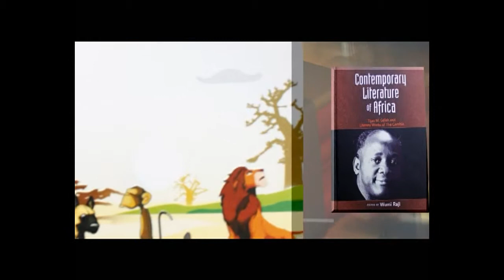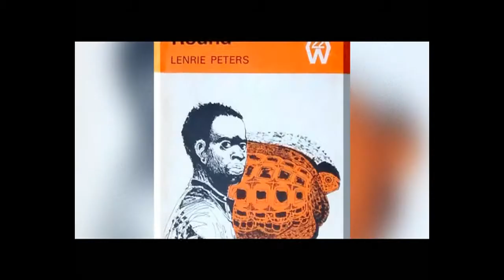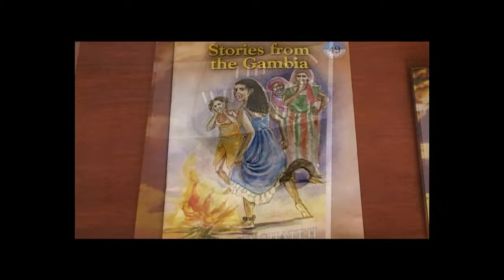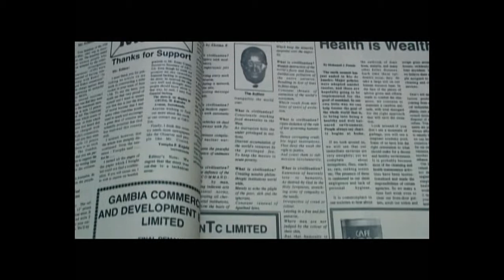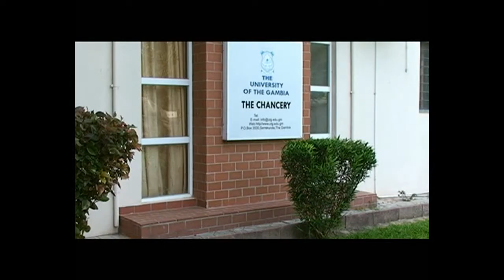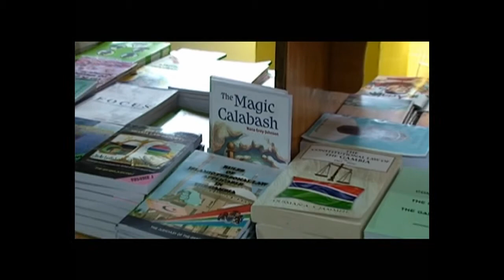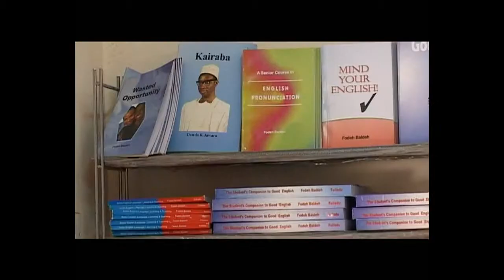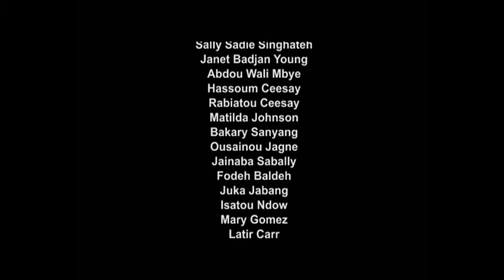Emergence of Gambian Literature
his video documentary deals with the emergence of literature in The Gambia. Much of Gambian literature is in the form of proverbs, songs, folktales, dirges, parables in our local languages. The earliest notifications in history we've got concerning written literature in English were the writings of Phillis Whitley. This marks the beginning of Gambian literature.